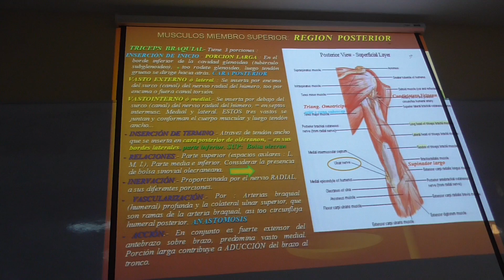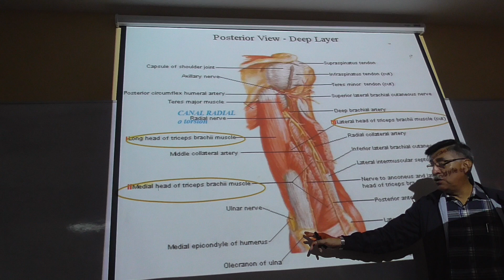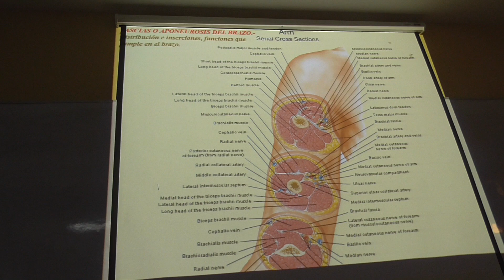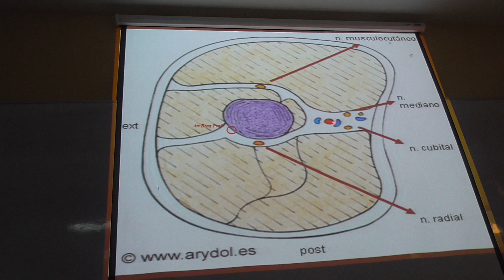Musc de miembro superior Parte 5